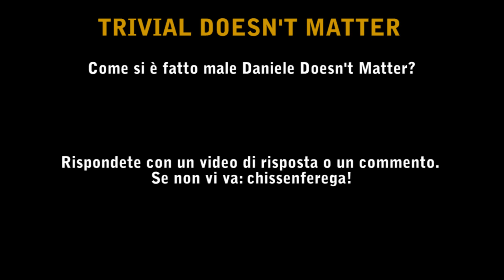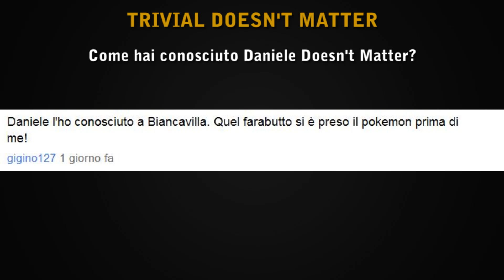Shell V-Matter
▂ ▃ ▄ ▅ ▆ ▇ █ LEGGIMI █ ▇ ▆ ▅ ▄ ▃ ▂